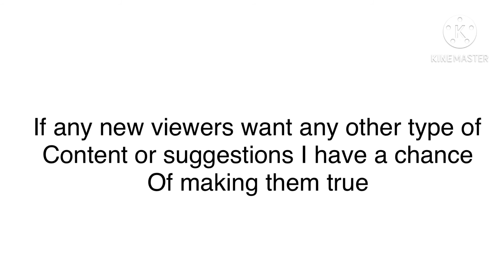Channel introduction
For ppl who never heard of me